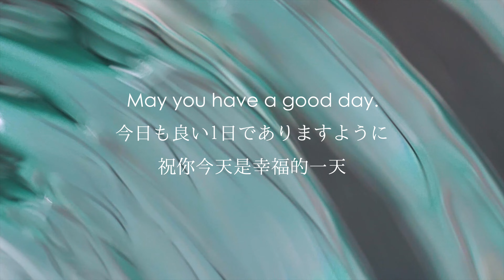１分間禅語「 主人公（しゅじんこう）」/ 薬師寺寛邦 キッサコ [附有中文字幕, with English subtitles]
この動画では、１分間で禅語をご紹介いたします。 今回、ご紹介する言葉は「 主人公（しゅじんこう）」。
 心をニュートラルにするための１つのきっかけとなれば幸いです。

Follow Japanese Zen Music - 薬師寺寛邦 キッサコ (Kanho Yakushiji Kissaquo)